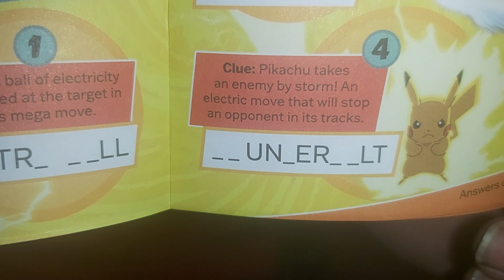7 December 2023